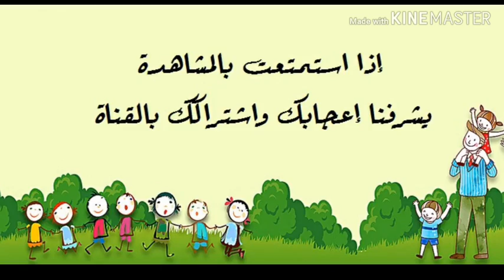حقائق لا تعرفها عن فيلم الايرلندي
فيلم أمريكي يجسد قصة واقعية عن الايرلندي "فرانك شيران"صديق جيمي هوفا والحارس الشخصي له
و چيمي هوفا كان مؤسس أكبر اتحاد نقابي للعمال في أمريكا الشمالية، والرجل الثاني بعد رئيس أمريكا آنذاك.
نعرض صور ومعلومات عن الشخصيات الحقيقية التي تم تجسيدها في فيلم  الايرلندي.
في الواقع يعد الفيلم معالجة سينمائية قوية جدا ورائعة من تمثيل وآداء واخراج وسيناريو وبما فيه من مؤثرات.
 لكل اللي بيقول الفيلم طويل أحب أقولكم الفيلم صغير ومليان بالمعاني الغير محدودة
اليكم شرح وتحليل جزء بسيط جدا من تحفة مارتن سكورسيزي فيلم The irishman
برجاء الإعجاب والإشتراك بالقناة وتفعيل جرس الإشعارات؛ ليصلكم كل جديد
رابط القناة